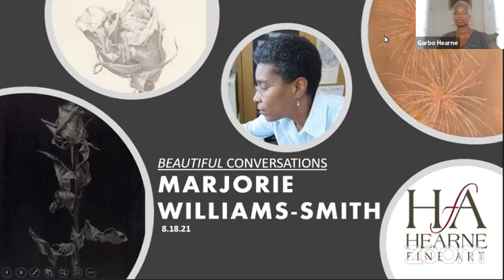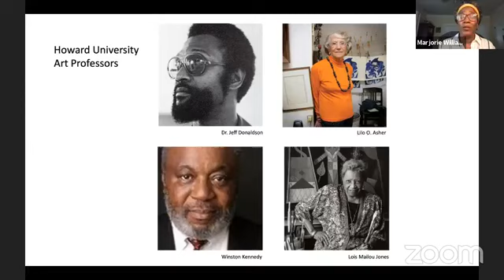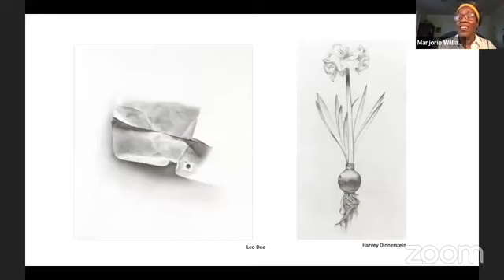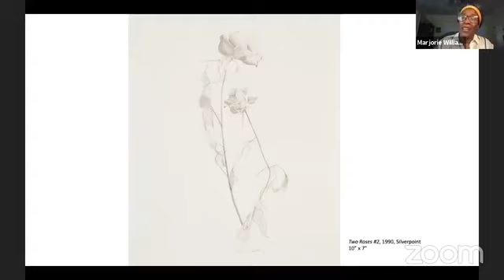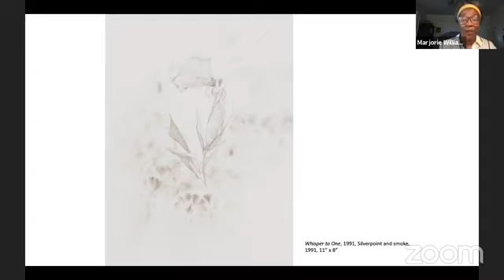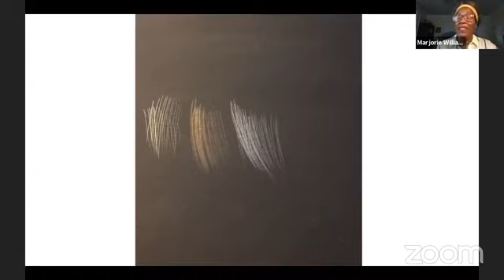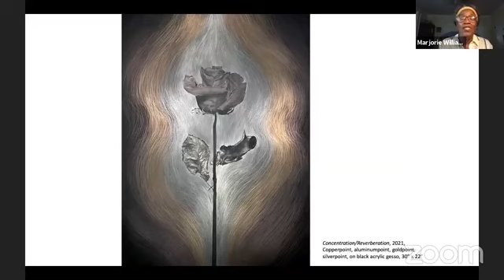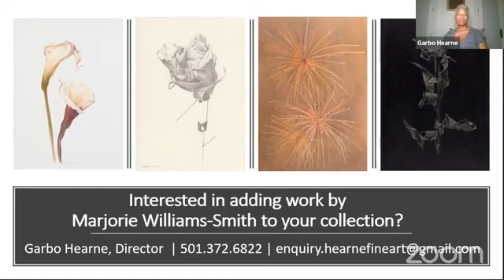BEAUTIFUL Conversations: Marjorie Williams-Smith (8.18.21)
In support of the newest show at Hearne Fine Art, BEAUTIFUL, featured artist Marjorie Williams-Smith, spoke about her career and creative process.

Marjorie has been working with silverpoint since 1985. Silverpoint is an especially challenging medium, but that is part of the allure. The effect of light on the silver lines creates a shimmering quality that is quite different from any other drawing medium.

Silverpoint is the perfect medium for the subject matter of Marjorie’s work: nature. She uses these natural forms as symbols for the spiritual energy that exists within us all.